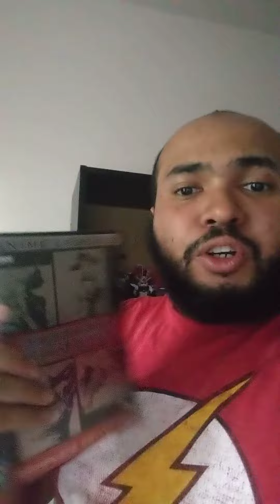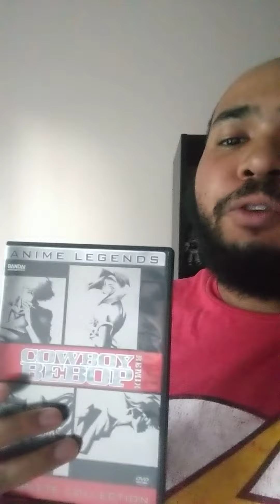Here's an word of advice if you want to get into cowboy bebop. !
DONT WATCH THAT NETFLIX EXCUSE instead watch the original adaptation.